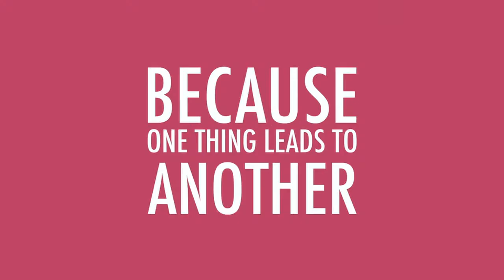Chocolate Cake Commercial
The variety and range of products available at Carrefour Hypermarkets is huge, which is great - because one thing leads to another.

Another funny ad from Greg Bray, the director of Volkswagen Treeguy and his team.

Production Co: RGB
Director: Greg Bray
Producer: Donatas Žvalionis
Cinematographer: Feliksas Abrukauskas
Editor: Jonas Bosselet
Sound & Music: Richard Blaha